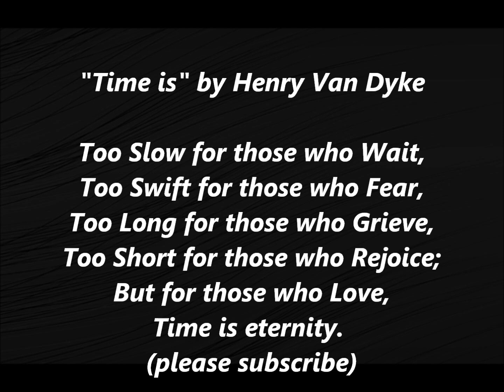TIME iS Poem SONG Lyrics Words TEXT Henry Jackson van Dyke Princess Diana Sing Along Song